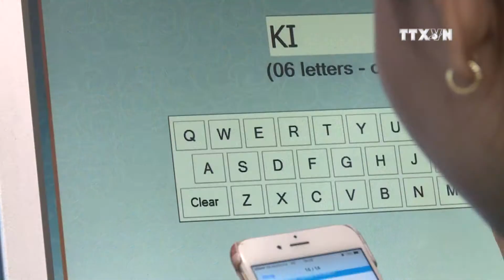Vietnam Airline takes off with digital transformation